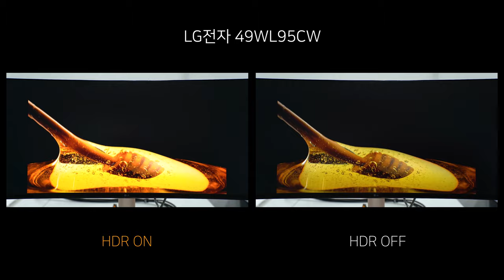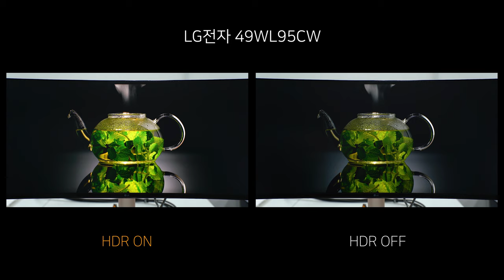HDR ON vs OFF - LG전자 49WL95CW